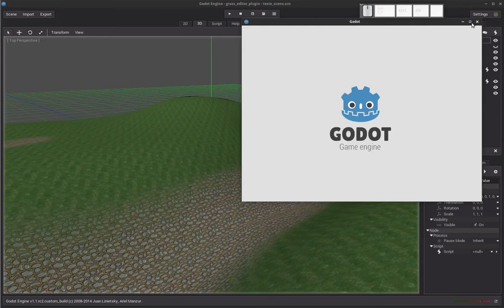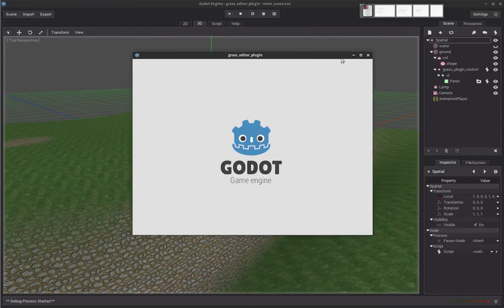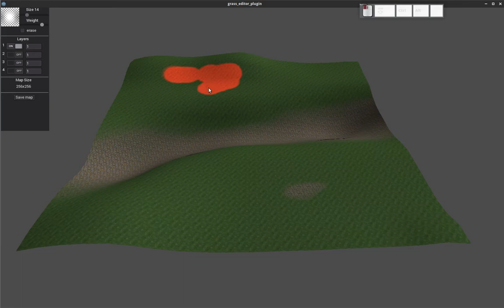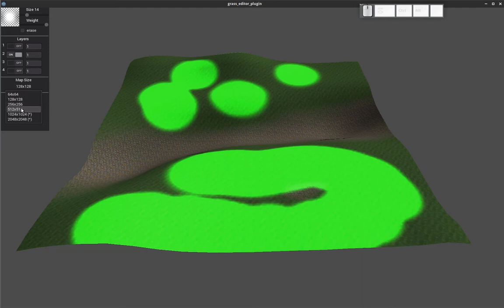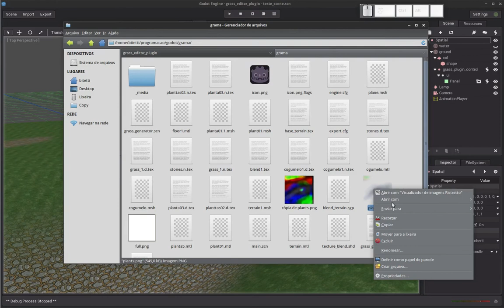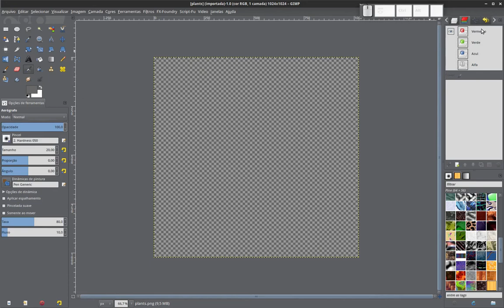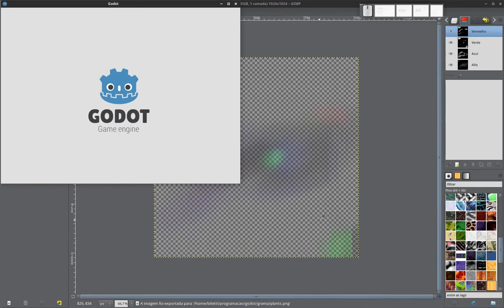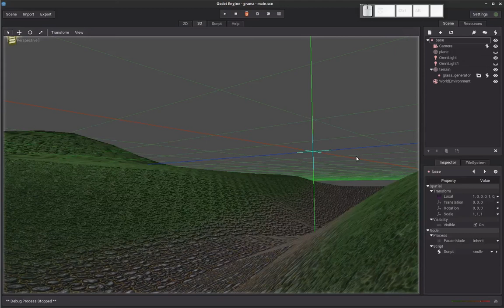wwp grass editor plugin final development stage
My development progress of a grass and foliage plugin to Godot Game Engine. This is no only for my game projects, but cam expand to comunity.